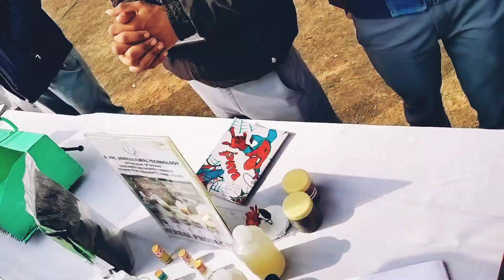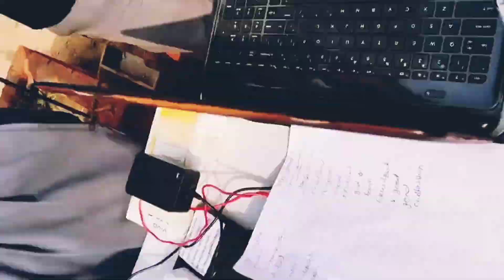A Collage Exhibition of Creative Fusion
🎨 Welcome to "Eclectic Visions: A Collage Exhibition of Creative Fusion"! 🌟 Step into a realm where imagination knows no bounds and artistic expressions transcend traditional boundaries. 🖼️

Join us in celebrating the power of collage as a medium of artistic innovation and storytelling. From intricate paper cutouts to bold mixed media compositions, each piece on display offers a glimpse into the vibrant tapestry of contemporary art.

🌈 Immerse yourself in a kaleidoscope of colors, textures, and narratives as you explore the diverse works crafted by talented artists from around the world. 🌍 Witness how fragments of everyday life are seamlessly woven together to form captivating visual narratives that resonate on a deeply personal level.

From thought-provoking social commentary to whimsical flights of fancy, "Eclectic Visions" showcases the boundless creativity and ingenuity of collage artists. 🎭 Whether you're a seasoned art enthusiast or simply curious to discover something new, this exhibition promises to inspire and captivate audiences of all backgrounds.

Join us for an unforgettable journey through the realms of imagination and creativity. ✨ Don't miss the opportunity to experience "Eclectic Visions" – a celebration of artistry, innovation, and the limitless possibilities of collage.